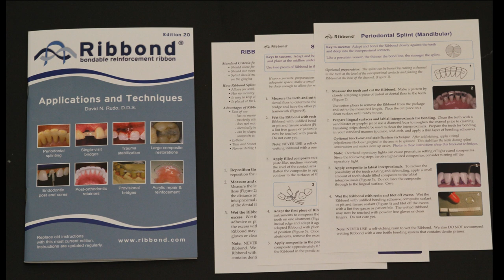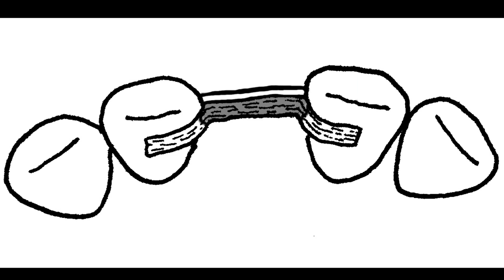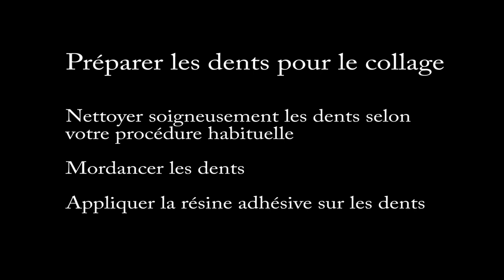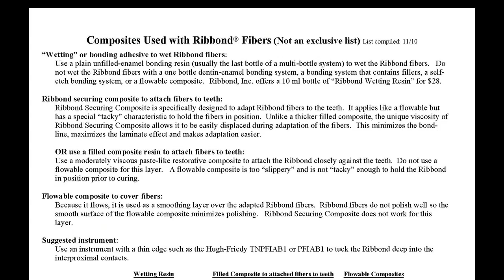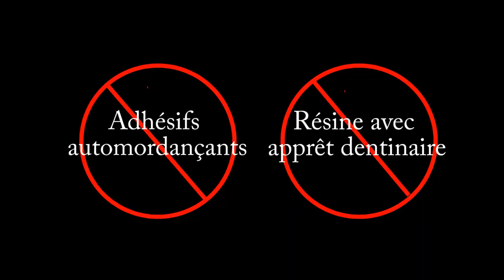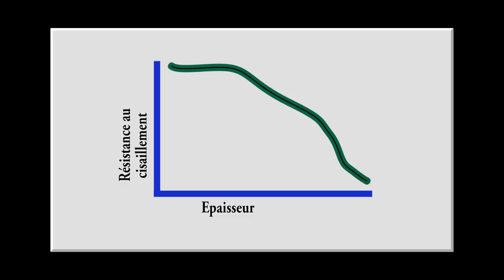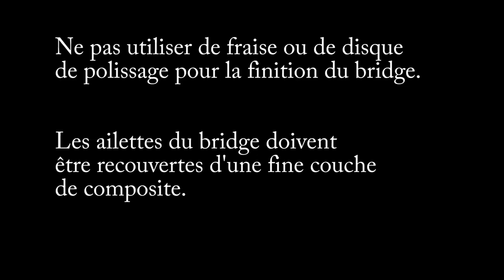Ribbond Single Visit Bridge - French audio and text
Technique for constructing a Ribbond fiber reinforced anterior bridge.
French audio and text.